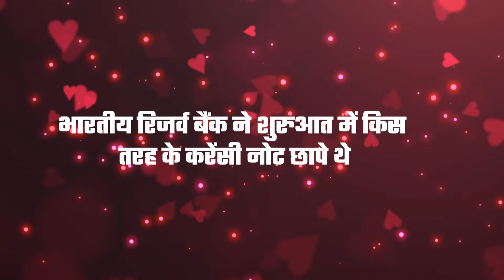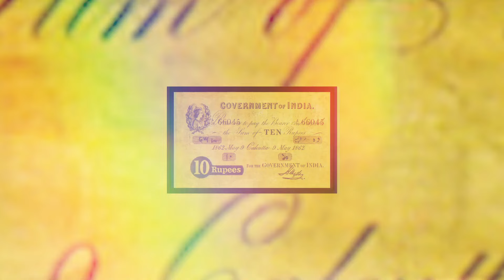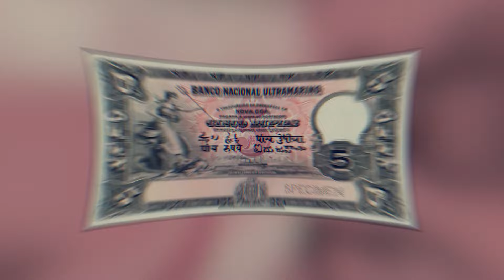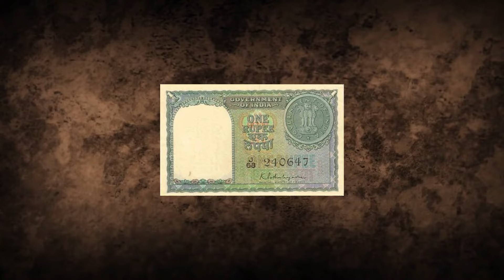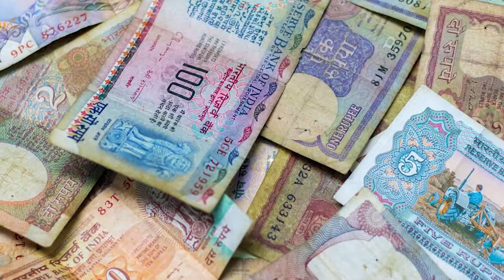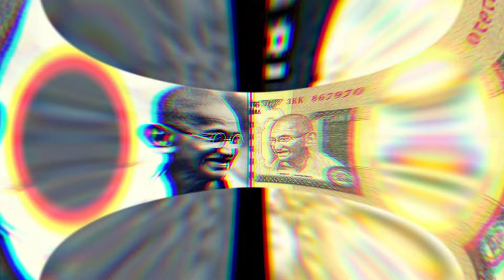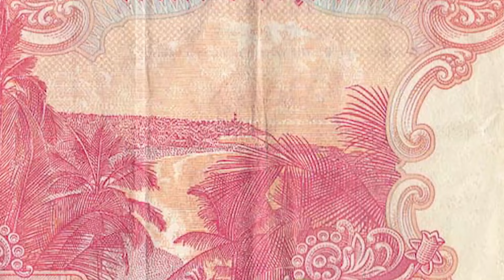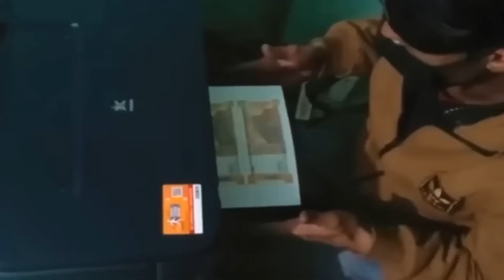भारतीय करेंसी नोटों का इतिहास | History of Indian Currency in Hindi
About This Video:
In this video we have told you about the history of Indian currency and told when currency (Money) started in India and when and how notes were printed in India.